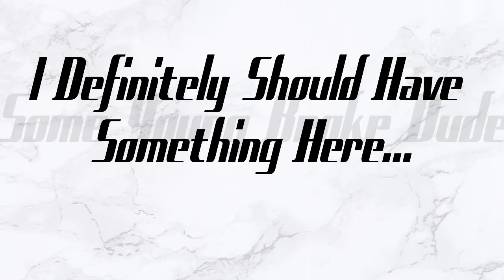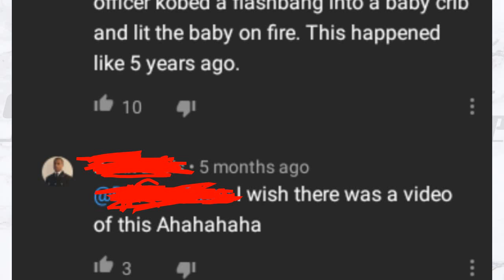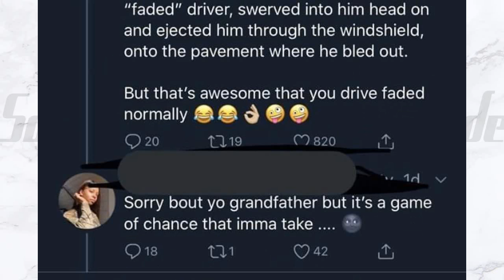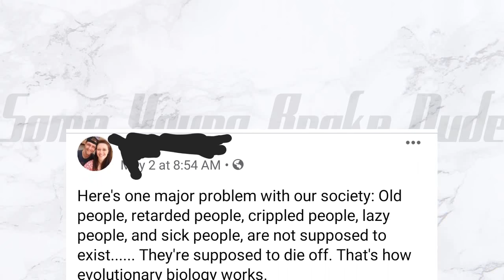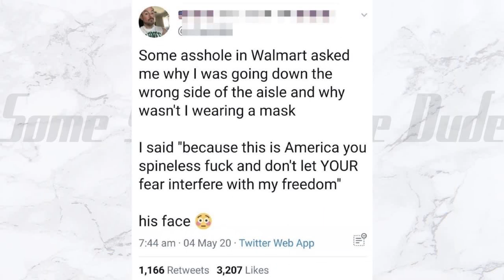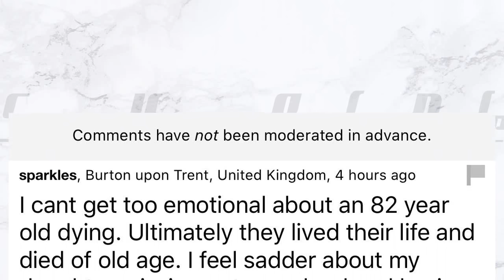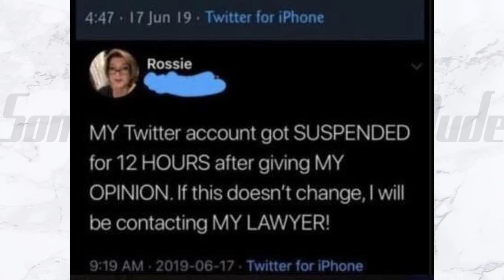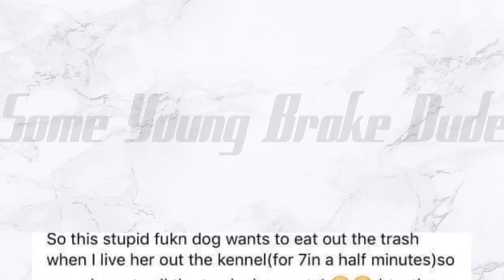"Bet That Hurt!" - r/IAmATotalPieceOfShit - My Epic Return & My First Attempt At Commentary!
--Special thanks to my first three Patrons!--
david franklin
Beka Rex
Copperstar